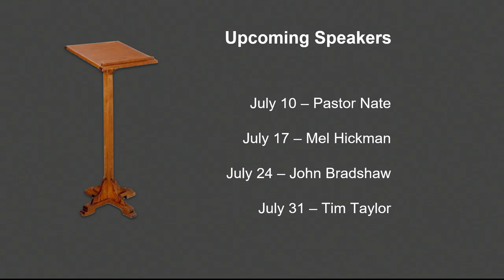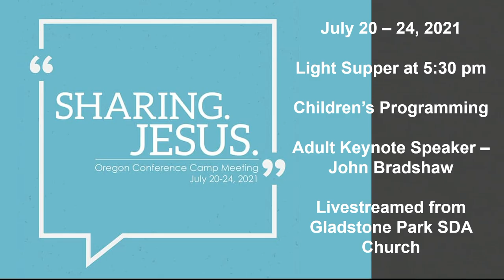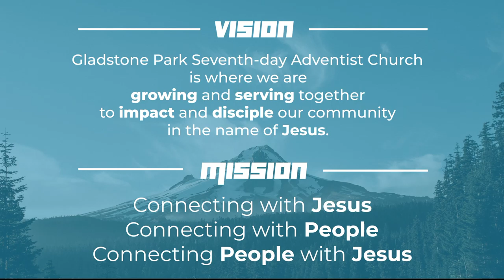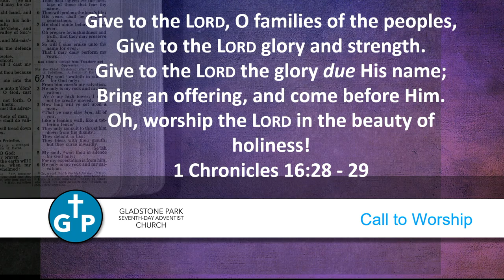church Service 7/3/21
For Freedom